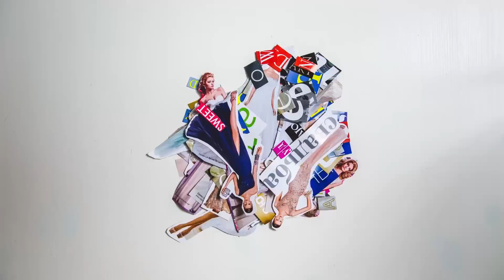Трэш на свадьбе. Ведущий с пошлой программой. Wedding blog Ирины Корневой Ответы на вопросы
Трэш на свадьбе. Ведущий с пошлой программой.
Вот такая интересная тема у нас сегодня. Бывает оказывается ещё такое в наше время. Но решение всегда есть. Невеста написала, что в городе нет хороших ведущих, только с пошлыми конкурсами, как вариант, можно найти ведущего в другом городе. В общем рассуждаем на тему трэша на свадьбе и пошлых конкурсов.